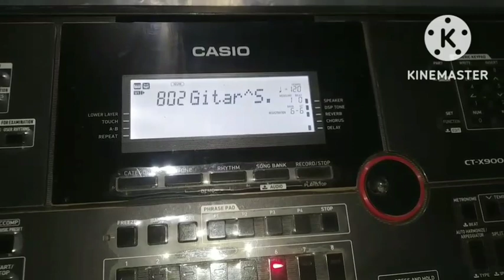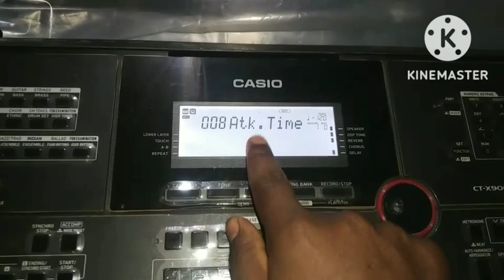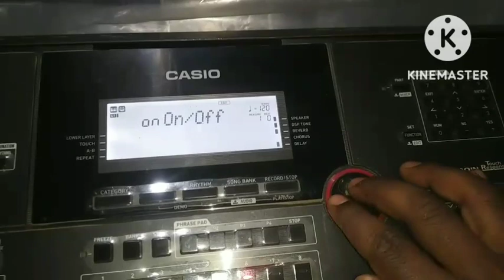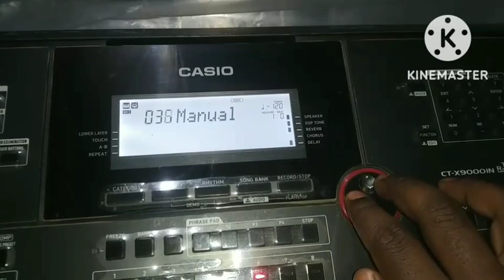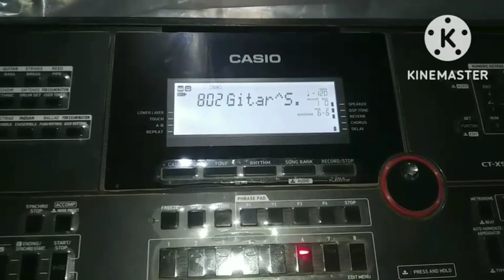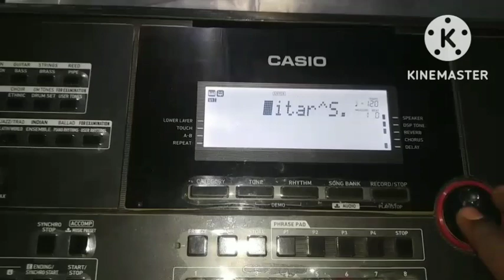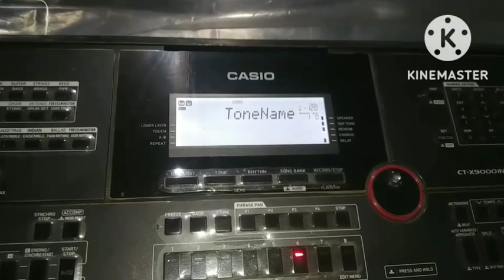samblpuri music piano Casio CTX 9000in KORG x5d tayp Guitar tone Editing 🎸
anta halei halei !! ruku suna!!Shibani  dulduli!!raphakhal!!dist-balangir!!